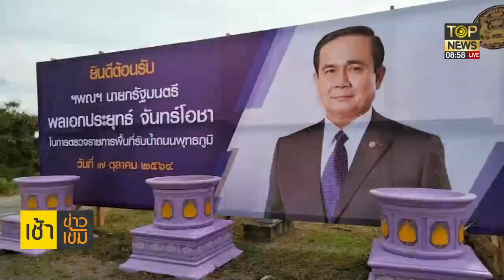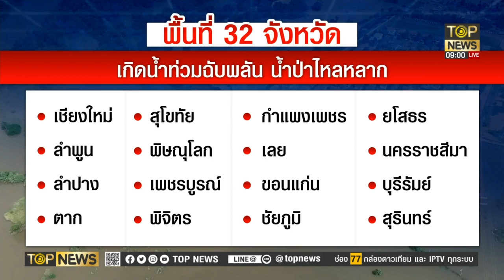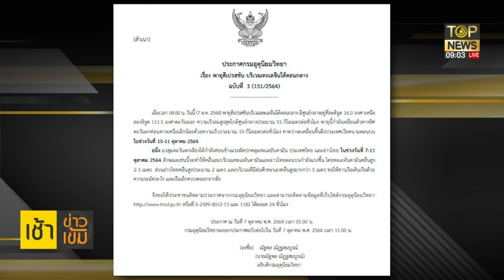"กนก"ชี้"บิ๊กตู่"ลงใต้กำชับแผนภัยพิบัติ"ธีระ"แนะระวังเฟกนิวส์ทำปชช.ตื่นตูม | เช้าข่าวเข้ม | TOP NEWS